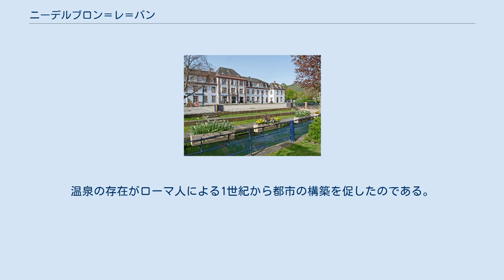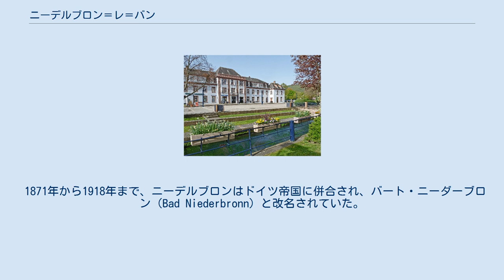ニーデルブロン＝レ＝バン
ニーデルブロン＝レ＝バン （Niederbronn-les-Bains）は、フランス、グラン・テスト地域圏、バ＝ラン県のコミューン。
 コミューンはヴォージュ北部自然公園の一部である。
ニーデルブロン＝レ＝バンはスパのまちであり、多くの観光客や湯治客を迎え入れている。
 最初に人が定住したのはおそらく先史時代、ケルト人の時代の頃となる。
ヴィンテルスベール山地の集落跡には、神に捧げた碑文が見つかっているからである。
 1世紀からキリスト教が伝播する4世紀にかけ、充実した温泉施設を備えたローマ都市としての支配を受けていたことが、継続して行われた発掘作業で判明している。
温泉の存在がローマ人による1世紀から都市の構築を促したのである。
ローマ人の浴場は、温泉の源を調査中に同時に見つかったローマ硬貨数百枚で明らかなように、5世紀の蛮族侵攻時に重要な経験をしている。
グラン・ヴィンテルスベール山のジジャンベールのオッピドゥムでわかるように、ケルト系のトリボシ族がこの地にいた。
 第8軍団アウグスタの兵士約90人がアルゲントラトゥム（ストラスブール）に駐留し、ファルケンスタンバシュ谷を監視する任務についていた。
ローマ人はメルクリウス神殿も建てていた。
ローマ人の定住地は、フン族侵攻を受けおそらく451年以降に放棄された。
 ニーデルブロンは16世紀終わりに繁栄の時代を経験している。
ハーナウ・リヒテンベルク伯フィリップ5世は浴場を建設し、水源を引いて最初の水質分析を行った。
 同じ頃アルザスに宗教改革が及び、19世紀終わりまでニーデルブロンのカトリック教徒も新教徒も同じ教会内で宗教行事を行っていた。
三十年戦争は悲劇をもたらし、都市も温泉も破壊され尽くした。
 1871年から1918年まで、ニーデルブロンはドイツ帝国に併合され、バート・ニーダーブロン（Bad Niederbronn）と改名されていた。
 参照元:INSEE